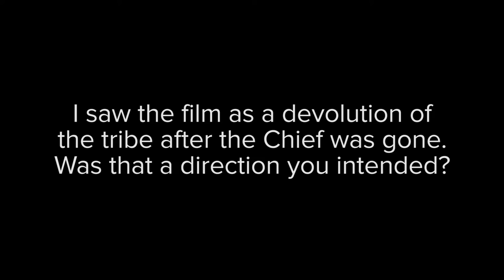'Panamerican Machinery' Q&A | Joaquín del Paso | Neighboring Scenes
Director Joaquín del Paso and cinematographer Fredrik Olsson discussed their film 'Panamerican Machinery'' after its screening at Neighboring Scenes: New Latin American Cinema at the Film Society of Lincoln Center.

Family businesses are hard to come by these days—and so are manufacturing plants. When the head of Panamerican Machinery dies on a Friday morning, his employees discover how rare their situation is: Don Alejandro had been paying them out of his own pocket, and that any severance or retirement funds are nonexistent. Rather than face the world that’s made them obsolete, the workers decide to lock themselves inside the plant until they reach a decision about how to proceed. Over the course of the weekend, everyone’s behavior grows increasingly strange. Shot on expired film stock, the film deftly moves between socioeconomic commentary and deadpan slapstick.